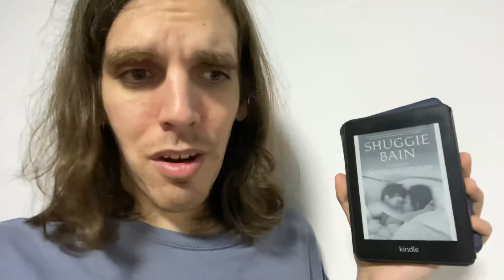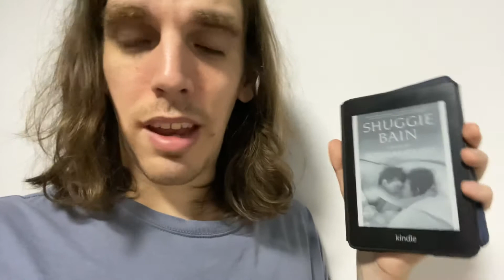Shuggie Bain by Douglas Stuart | Booker Prize Shortlist Debut Novel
So heartbreaking and I love it~

It's absolutely heart wrenching. The story of Shuggie Bain also largely follows his mother, Agnes Bain, who is the tragic, wonderful, messy, self-destructive alcoholic mother of Shuggie. The family was headed by her and Big Shug, a philandering taxi cab driver that leaves when he can't handle his life anymore. Their oldest kids find ways to escape Agnes and her drink, leaving Shuggie to take care of his mother. It's really heartbreaking all the small ways Shuggie learns how to take care of his mother given his young age. There is a scene when they're together in a room and a fire starts, which worries Shuggie, but Agnes holds on tight, enjoying herself. At this time, you realize just how much Shuggie's life is teetering on the ability of his mother to hold things together.  Often times we see that she's trying to act sober and puts on a good show by wearing immaculate make-up and sharp clothes to give the appearance of having things in order, in large part thanks to Shuggie's efforts. She's supportive of him and clearly loves him,  but he's as lonely as her. He finds himself struggling to be like normal boys, but he must come to terms with bullies over his sexuality. It's wonderful and the audiobook's narrator does a fantastic job of bringing all the characters and drama to life! Great casting!

random jab at tories based on what I assume they say because tories suck